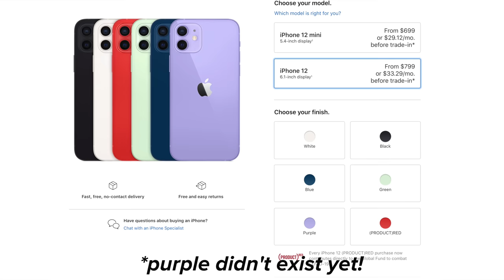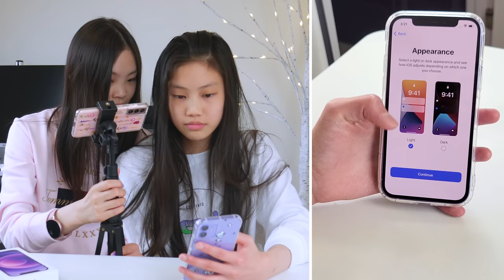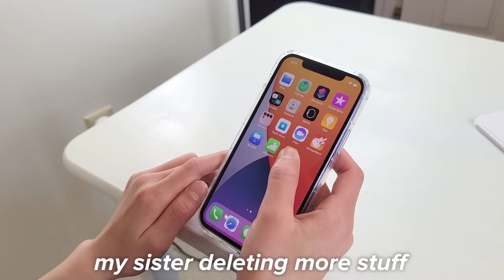Purple iPhone 12 Unboxing 💜 | My Sister's FIRST Phone!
I bought a purple iPhone 12 for my sister! This is actually her VERY FIRST phone 🎉 In this video, we first unbox the purple iPhone 12 together, and then I help my sister set up her new iPhone! I hope you enjoyed witnessing this moment lol 😆

🔗 Relevant product links 🔗
iPhone 12
My sister's iPhone 12 phone case
My Samsung S21 phone case

✧･ﾟ: *✧･ﾟ:* *:･ﾟ✧*:･ﾟ✧ ✧･ﾟ: *✧･ﾟ:* *:･ﾟ✧*:･ﾟ✧ ✧･ﾟ: *✧･ﾟ:*

💻 My chrome extension (helps you manage and navigate through your chrome tabs)
▶️ Another great chrome extension (allows you to fast forward YouTube videos & ads in them using on-screen hotkeys)

✨ Get to know me:
My name is Ella and I'm currently a university student studying computer science. On this channel, I mainly make videos related to technology, such as tech reviews, unboxings, customizations, and comparisons. I also occasionally make other content related to university and tech internships. 😄